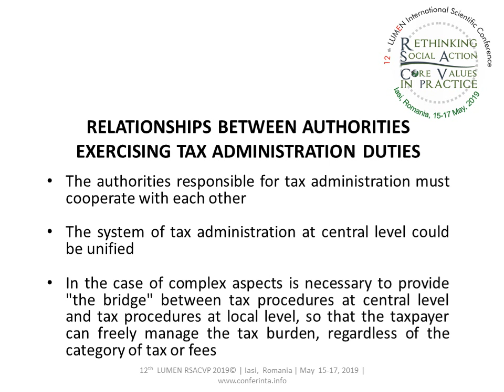12th LUMEN RSACVP2019 ORAL or VIRTUAL Presentation CobaneanuRusu